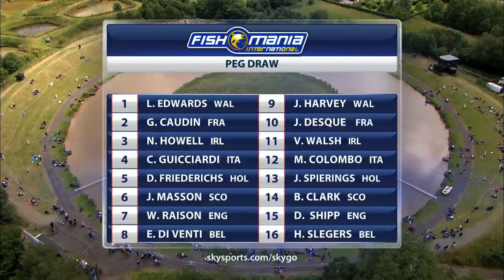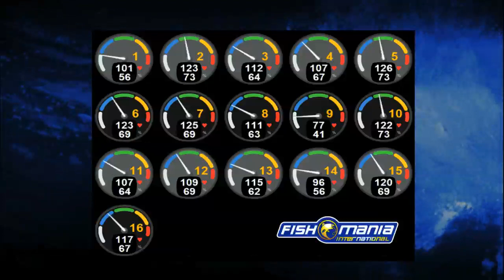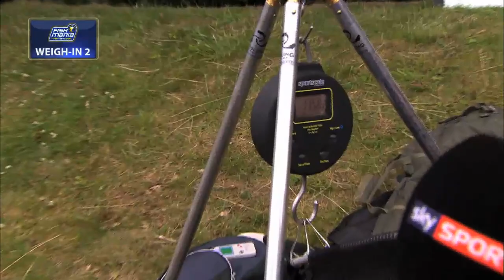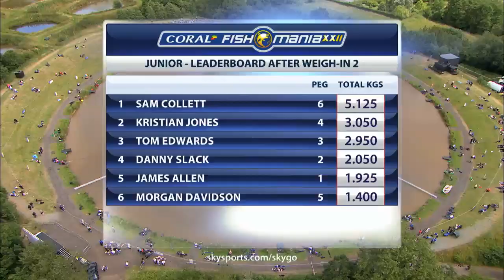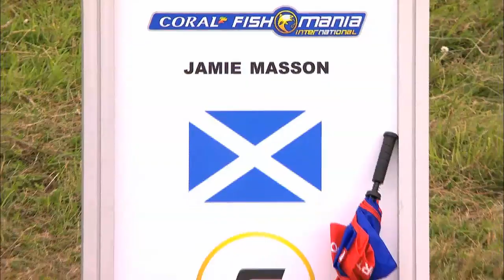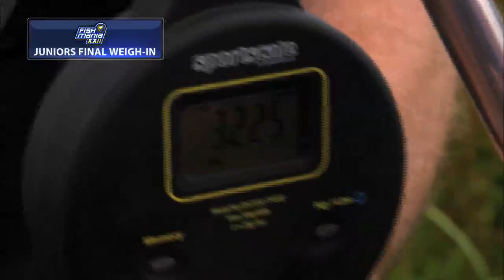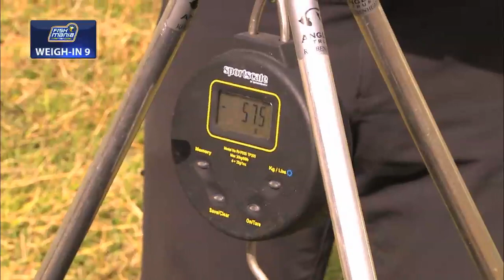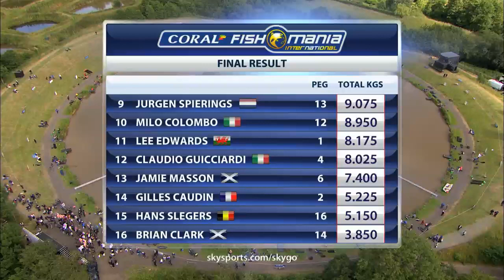FishOMania International 2015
Eight two-man teams representing England, Ireland, Scotland, Wales, Holland, Poland, Hungary and France compete in a five hour match.